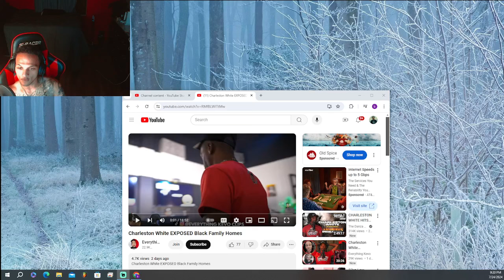Charleston White EXPOSED Black Family Homes